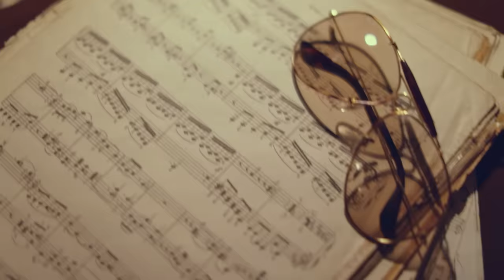Cem Pilevneli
Music video by Cem Pilevneli performing Serseri. (C) 2018 Sony Music Entertainment Türkiye Tic. A.Ş.

serserinin fikri belli
hepsi koşar vurmak için
çakar bam güm oğlanlar korkar
karışan ortamlar

aslanlar ağır yürür
sırtı ceket takım jilet
çorap beyaz bıyıklı tarz
çok demez
susar konuşmaz

bi’ kız girdi kanına
perişan derbeder
düstü omuzlar delikanlı duyguseli

aşk bizi bulduğundan beri
çekip vurduğundan beri
kendime gelemedim
ama aşk tokadından beri
biz bozduğundan beri
kendime gelemedim

vakit geçmez buruk üzgün
dostlar güzel moral eder
kuyruk düşmez dik ve sert
dolmuş gözler
tık çıkmaz kahveler boş
bütün alem zil sarhoş
doldur baba kaldı hesap yarın yok
bitti hikaye

Düzenleme: Cem Pilevneli
Yönetmen: Sertan Öksüz
Cast: Simay Dayıoğlu